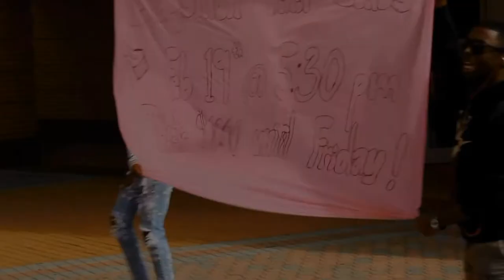Georgia Southern Blaq12